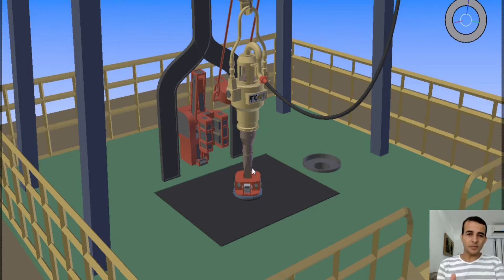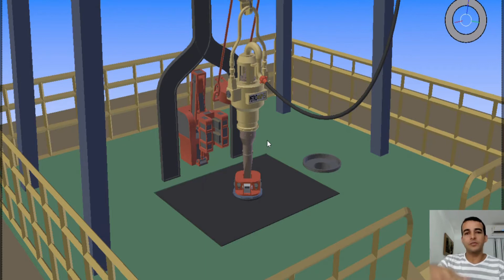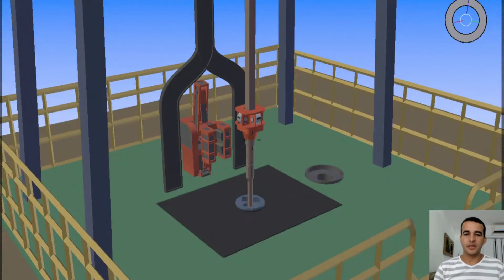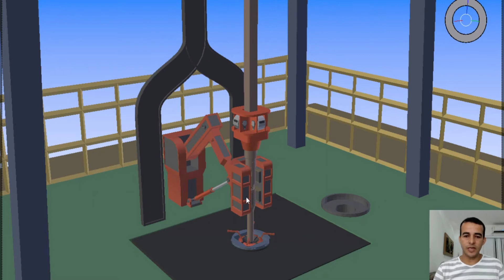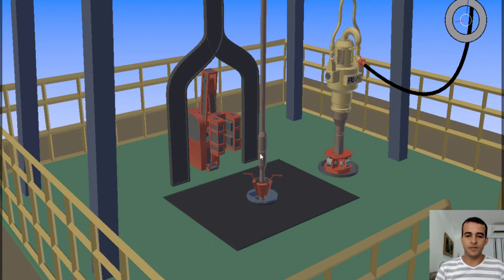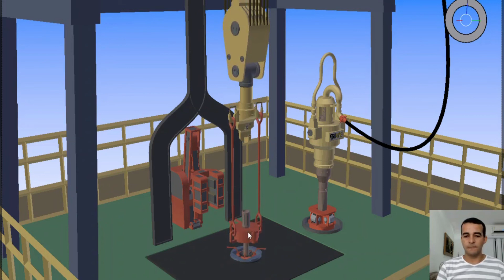Manobras com tubos de perfuração com mesa rotativa